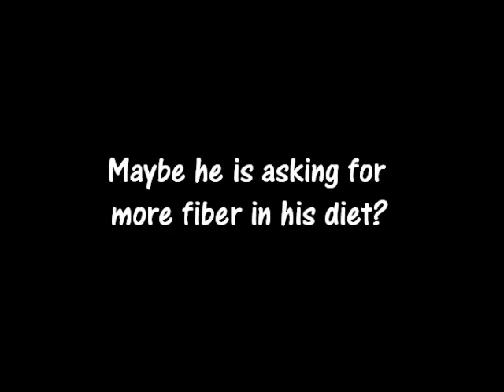Black lab chews tree down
Black Lab cuts down trees budger wants to be a logger also